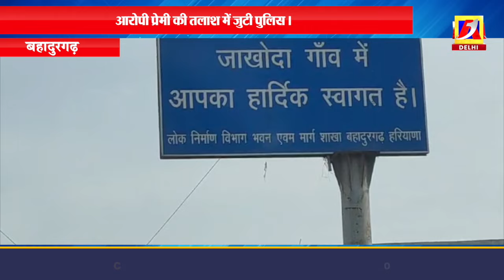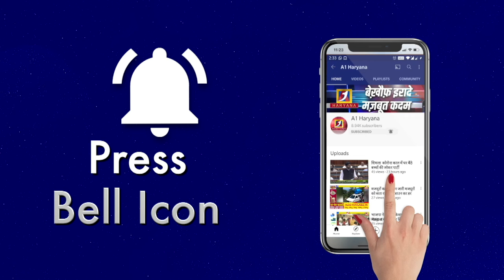बहादुरगढ़ में सिरफिरे प्रेमी ने प्रेमिका को उतारा मौत के घाट